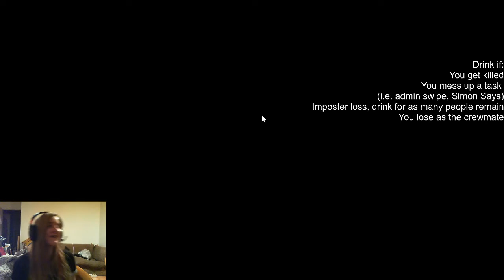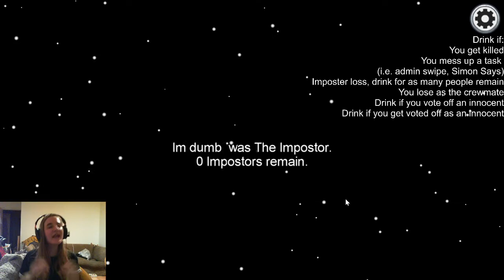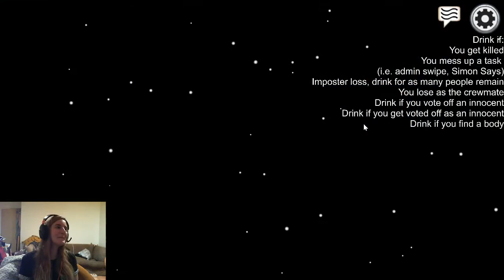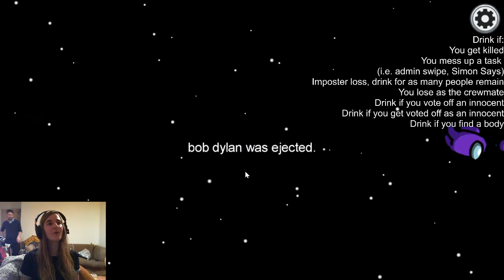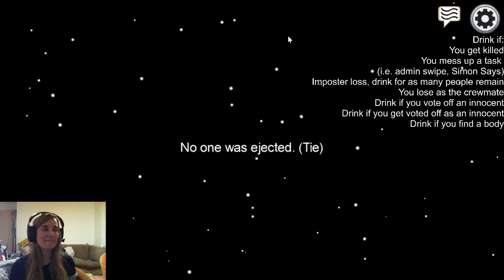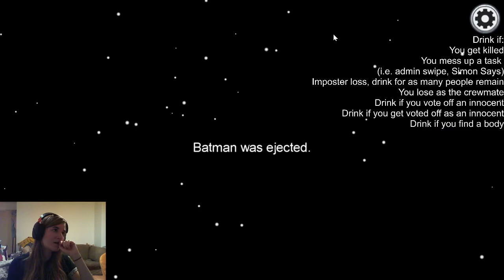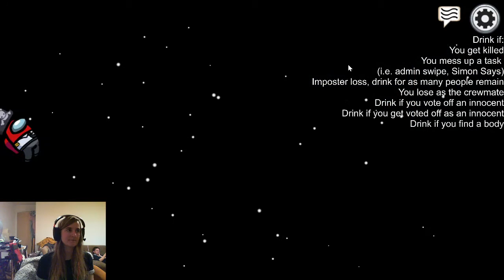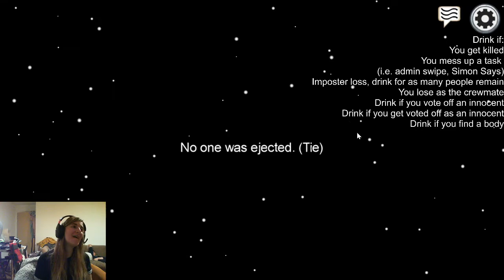Among Us #8 - Hide and Seek and Normal Gameplay, but more bevs!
The bev plays, as they say. Not nearly as strong of a drink this time around.